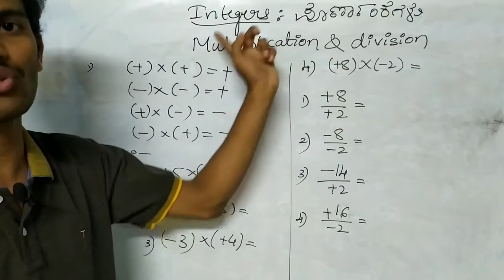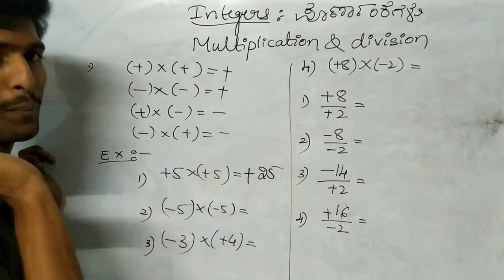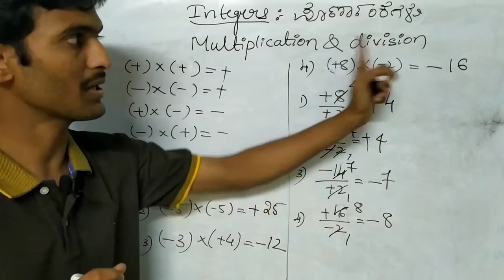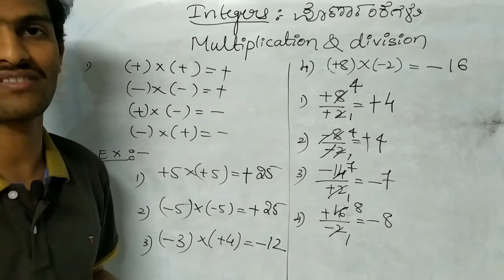Multiplication and division of an Integers in kannada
Dear friends in this video am going to explain on multiplication and division on Integers, if u watch this video you will get idea on sign multiplication and division.